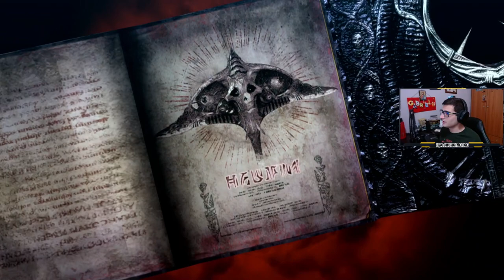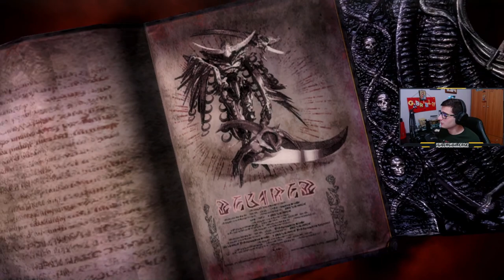Saggi Non Ve Temo - Bayonetta 2